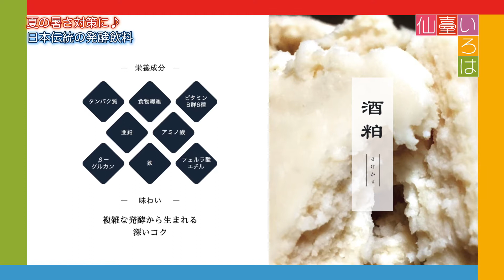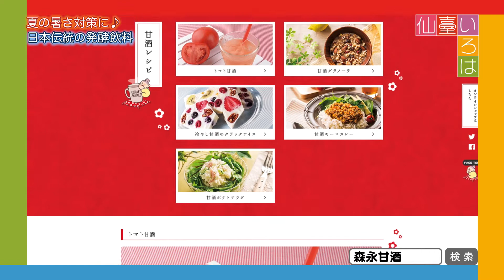【仙臺いろは】(2021.07.27OA)夏の暑さ対策に、日本伝統の発酵飲料!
グルメ、旅行、美容、健康・・・etc 「仙臺いろは」では今すぐ知りたい最新トレンドをお届け！いつもあなたのそばにある、それが「仙臺いろは」です。

 仙台放送,Sendai Television,Sendai Broadcast,仙臺いろは,仙台いろは,いろは組,佐藤友紀乃,桜木春奈,澁谷瑞香"